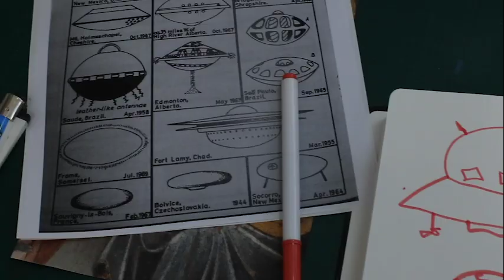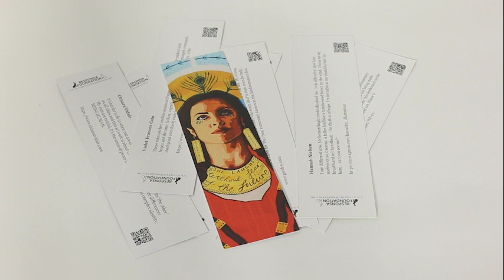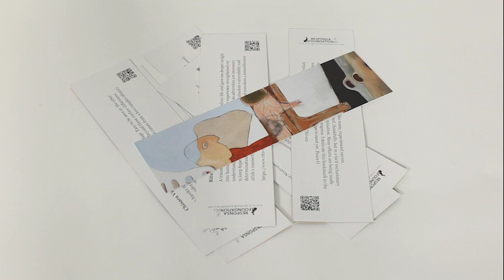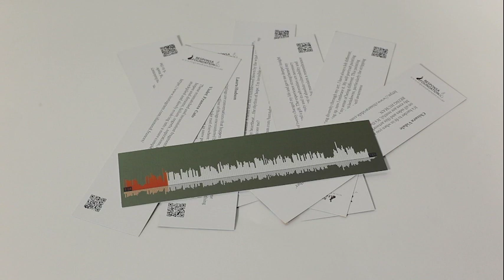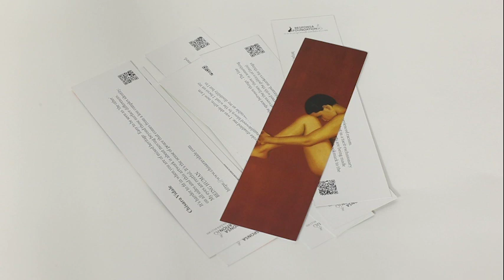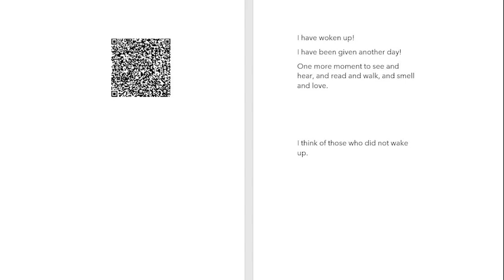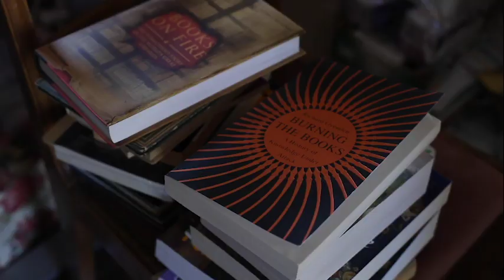THIS DIFFERENCE | MEET THE ARTISTS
During the Pandemic in 2020, The Responsa Foundation put out an open call to artists inviting them to design a bookmark describing their own sense of being different and how this affects them.

We chose 8 winning artists from a broad range of backgrounds who all have their own unique stories to tell. We feel privileged to share their individual experiences of what it means to be simply human. The bookmarks have now been distributed free, to over 120 UK bookshops and libraries across the UK.

The artists featured are: Ritu Sood, Beth Louella, Chisara Vidale, Violet Frances Cato, Gen Doy, Hannah Nielsen, Laura Hudson and Omar Majeed.